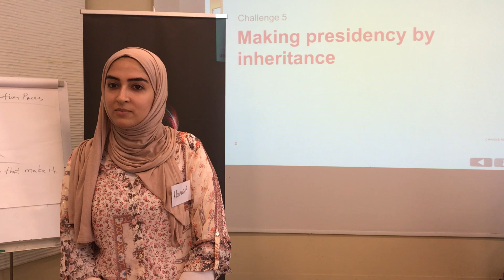RD MENA CHL 05 1